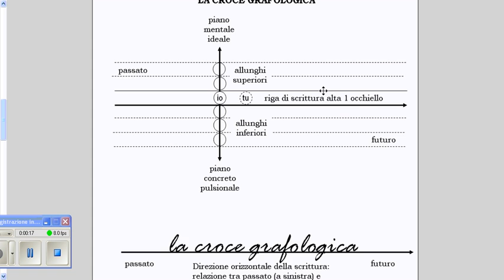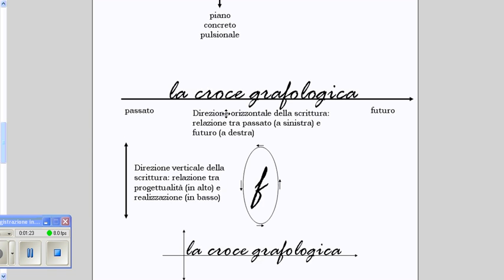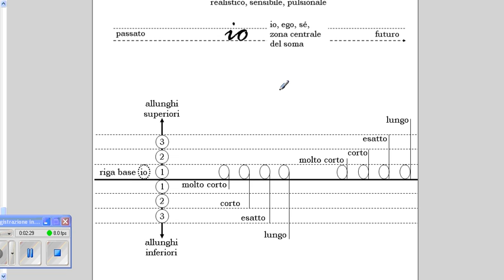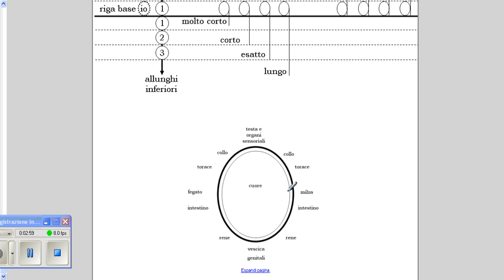LEZIONE BASE DI GRAFOLOGIA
approfondimenti didattici del libro "Leggere l'anima - Sistema di Grafologia Moderna" di Riccardo Bruni e Sergio Sapetti, edizioni Psiche2 Torino. "Leggere l'anima" è la chiave che ti apre le porte della Grafologia! È la persona giusta per me? Mi devo fidare? Che cosa devo fare? Queste sono solo alcune delle domande che più frequentemente un grafologo si sente rivolgere. La grafia non mente! E il grafologo, leggendo nel profondo, orienta la persona verso le scelte migliori. Questo libro rivela, in modo chiaro e completo, questo potente metodo interpretativo ed è lo strumento indispensabile per chi voglia scoprire i segreti della grafia. Dal pensiero al segno, dalla sintesi e razionalità della stenografia e dei codici all'universo di emozioni e sentimenti, esplorato dalla grafoanalisi. Da notare il riferimento alla relazione tra malattia e scrittura, rilevabile dalla grafologia. La tua scuola di grafologia ora è on line.
Vídeo lecciones de la grafología moderna
Leçons vidéo de graphologie moderne
Video lessons of modern graphology
Video aulas de grafologia moderna
Video Unterricht der modernen Graphologie